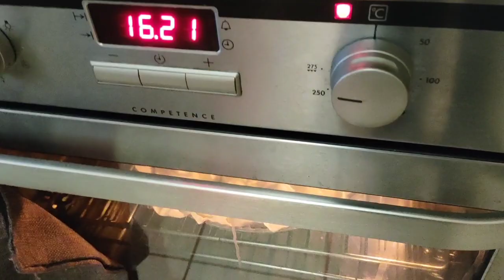MAMMA COSA MANGIAMO STASERA?